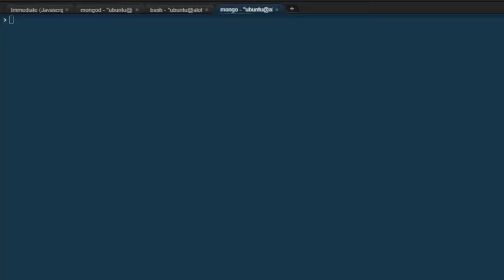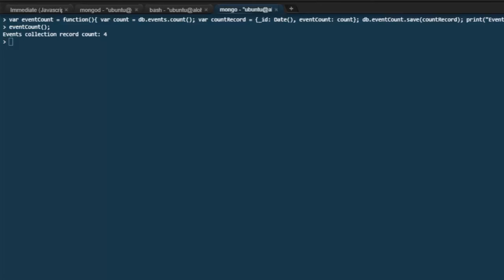MongoDB Tutorial for beginners - Use the Mongo Shell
Learn programming, development and design from experts FREE for 30 days with Stone River eLearning.